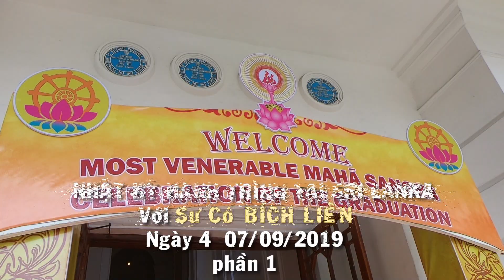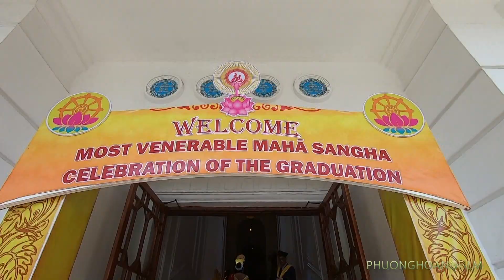NHẬT KÝ HÀNH TRÌNH TẠI SRI LANKA VỚI SƯ CÔ BÍCH LIÊN ngày 4 phần 1 LỄ TRI ÂN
Chào mừng bạn đến với Youtube chính thức của công ty TNHH Phim Phượng Hoàng, chuyên sản xuất phim Cải Lương, Đờn Ca Tài Tử, sinh hoạt của nghệ sỉ sân khấu và du lịch đó đây.
Các bạn nhớ Subscribe, Like và Share để ủng hộ kênh Phượng Hoàng Phim và nhận được những thông tin, video mới nhất về các hoạt động  của nghệ thuật sân khấu cải lương.